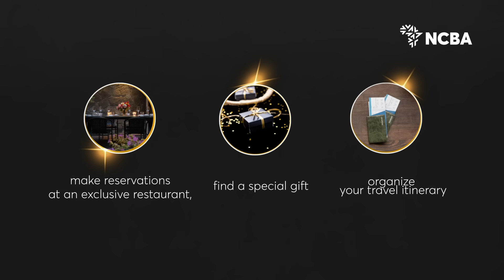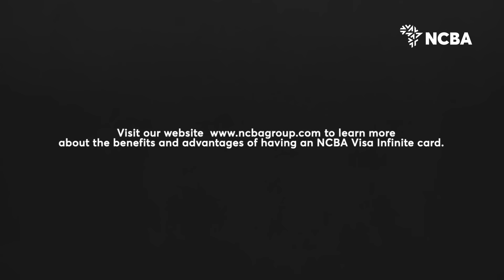NCBA VISA INFINITE CARD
Introducing you to NCBA Premier Banking - banking that complements your lifestyle.

The NCBA Visa Infinite card offers you broad range of benefits such as Airport Lounge Access, Purchase protection,  Travel insurance and much more. With it’s unique design, recognized as the best card in the market, it lets you transact wherever, whenever whether locally or internationally.

Access a world of lifestyle benefits with your NCBA Visa Infinite card today